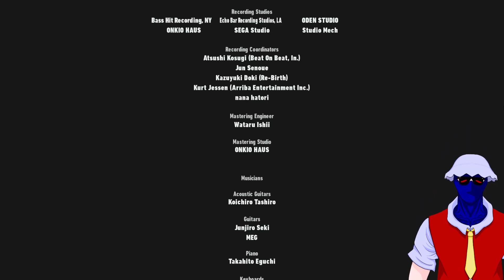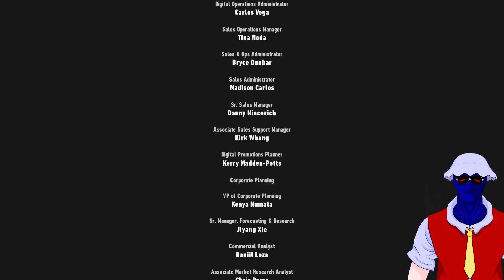Let's Play Sonic Frontiers FINAL PART | I NEVER LIED